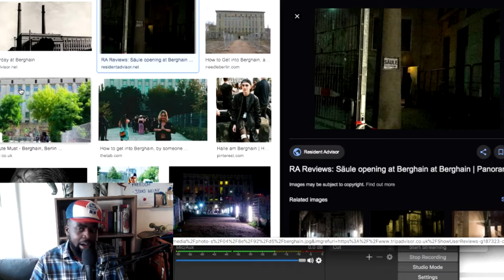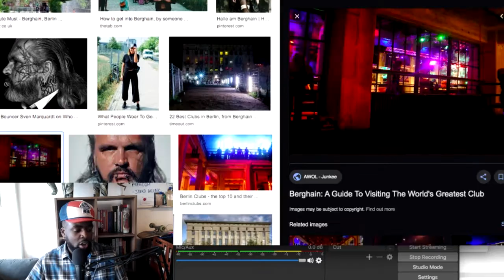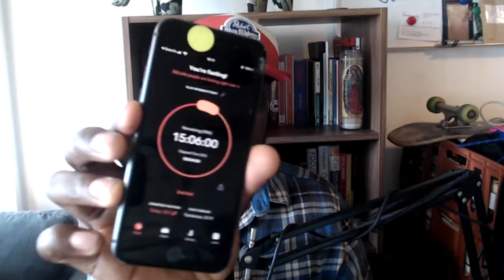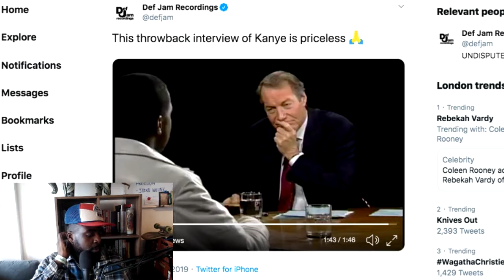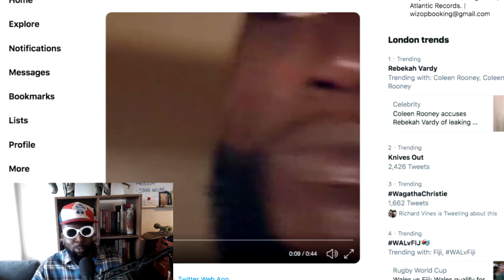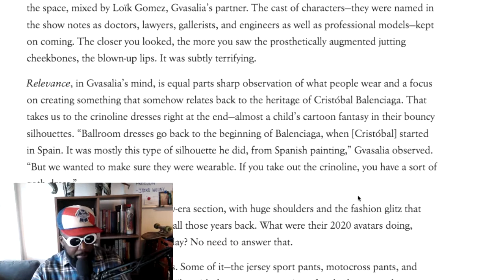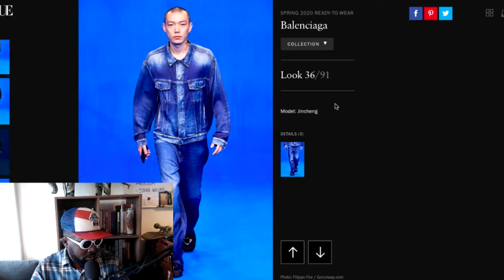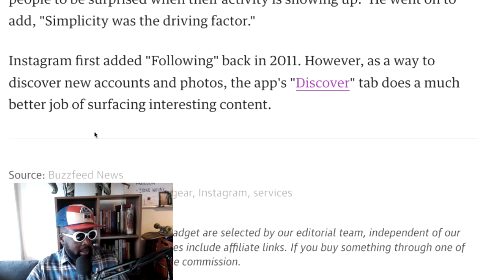The Agostinho Zinga Show #231 | Sober October 3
Agostinho rambles about Sober October 3/2019 and what he plans to give up this month, Berlin/Berghain review and why all electronic musics need to visit, Gucci Mane's - Gucci ss20 campaign, Balenciaga ss20 runway collection, Instagram embracing dark mode and getting rid of the following tab, Dame Dash and the power of 10 year vision planning and more...